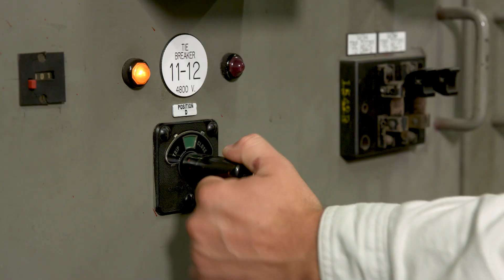Assistant Substation Operations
Every substation requires a “power master” to run the station around the clock – that’s the job of an assistant substation operations worker. You conduct regular maintenance, inspections and troubleshooting to keep the electricity flowing to our communities.